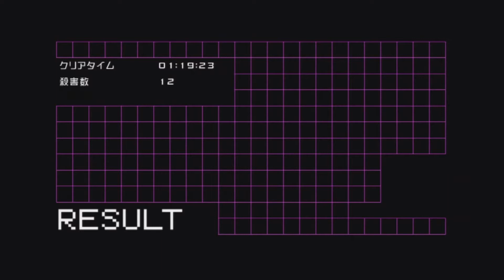No More Heroes: Red Zone - Episode 25: Tiger Mountain Peasant Whore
We finish off the last three assassination gigs and get ready to fight the evil witch bitch of the west...